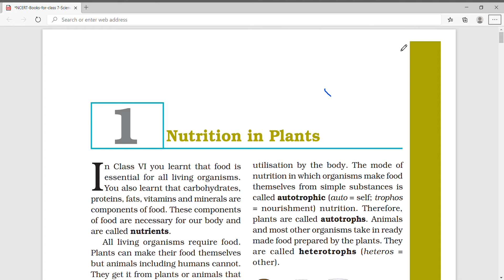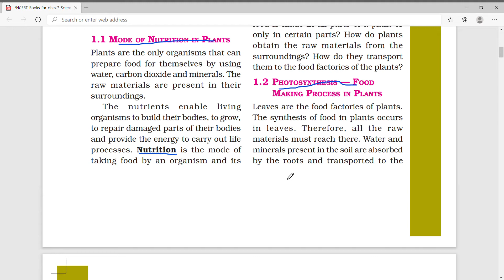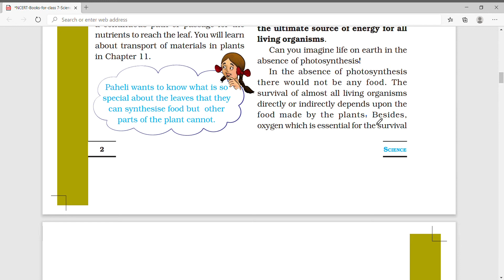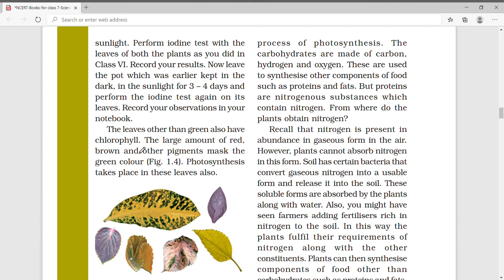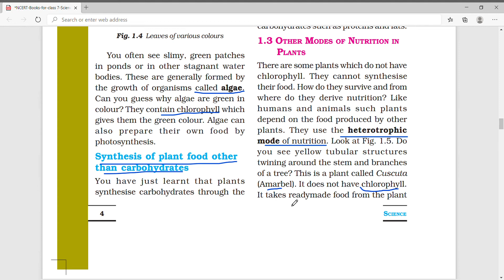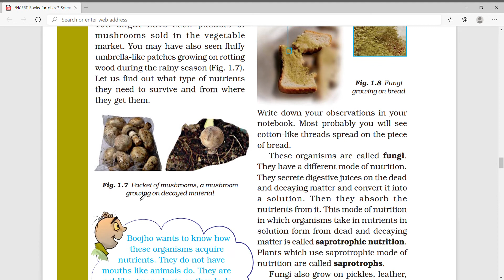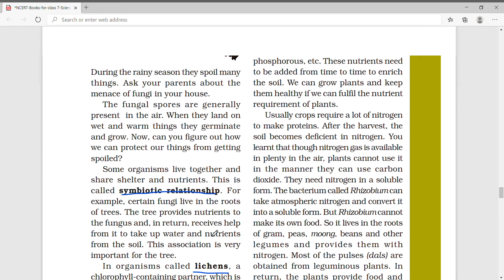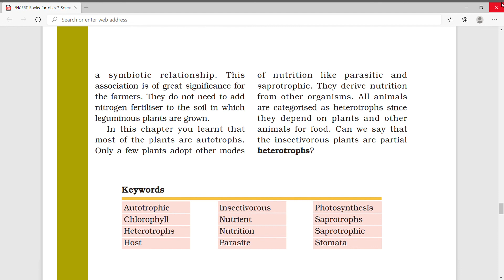Ch 1 Nutrition in plants Class 7 Science